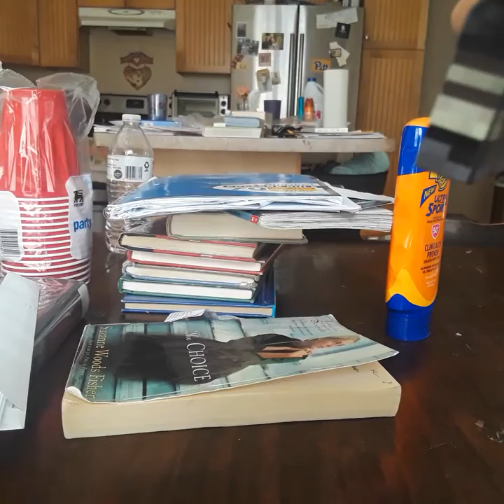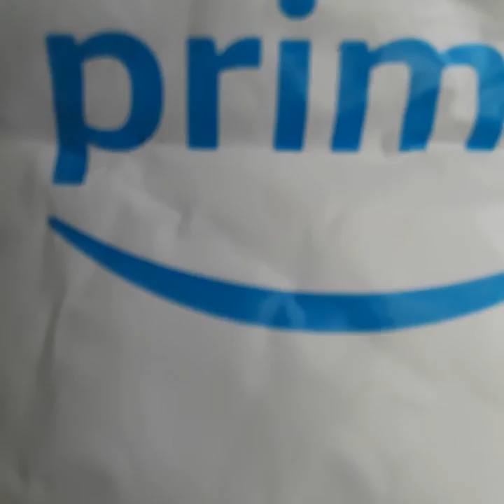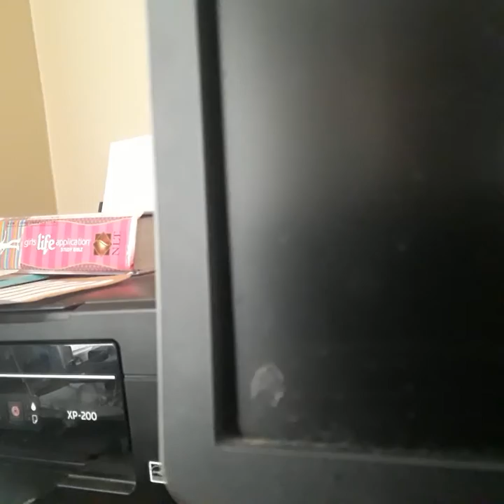Minecraft IRL in house season 1 episode 2!